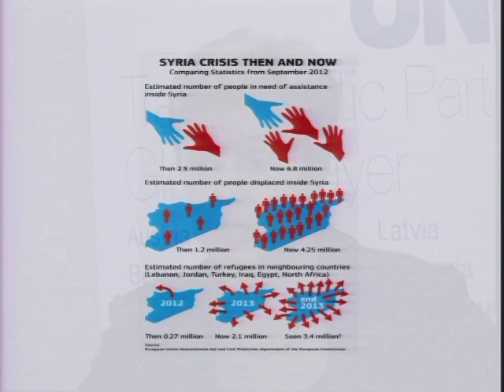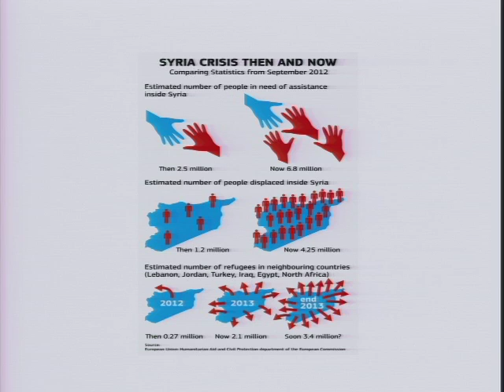The Humanitarian Crisis in Syria: What More Can Be Done?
The Humanitarian Crisis in Syria:
What More Can Be Done?

More than 200,000 people have been counted as killed, more than 6 million have been displaced and millions of Syrians are facing starvation and death by common disease in this protracted civil war. Commissioner Georgieva will discuss the humanitarian crisis in Syria, fundamental challenges and possible solutions including the question of safe havens and the protection of civilians.

PARTICIPANTS

Introduction
Leila Hilal
Director, Middle East Task Force, New America Foundation

Keynote Remarks
Kristalina Georgieva
EU Commissioner for International Cooperation, Humanitarian Aid and Crisis Response